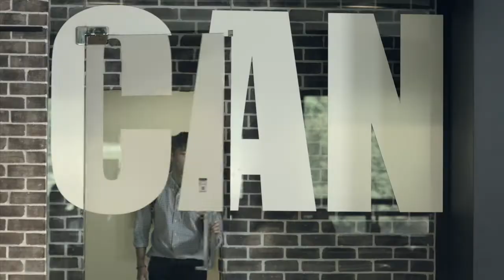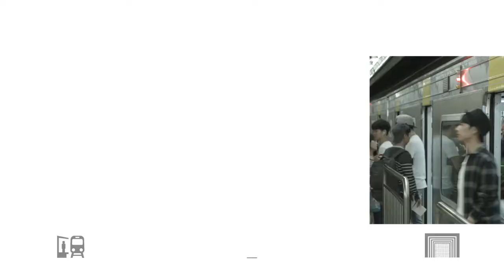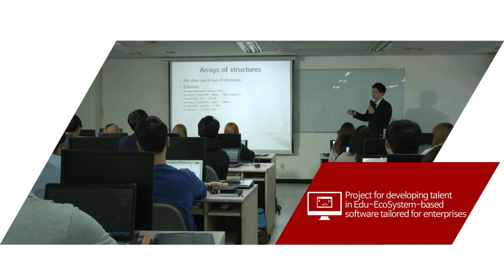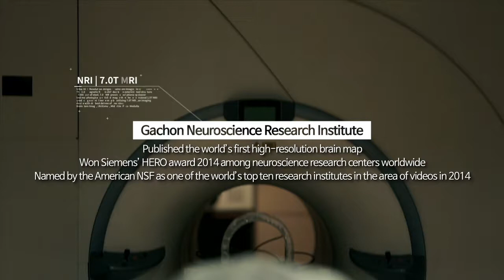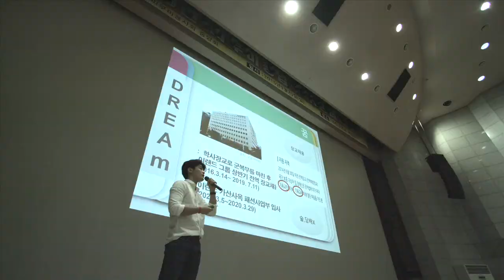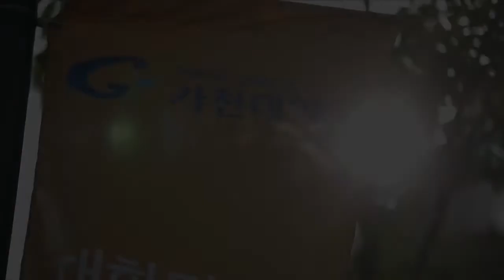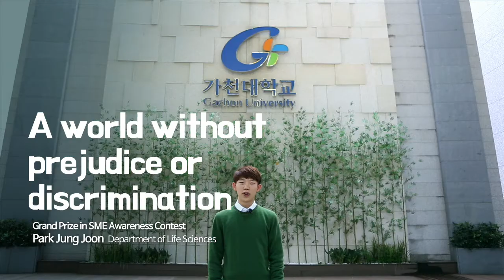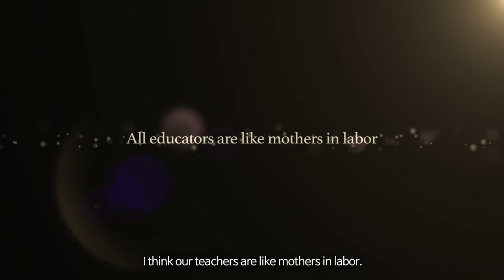Gachon University PR Video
가천대학교 홍보동영상 영문버전